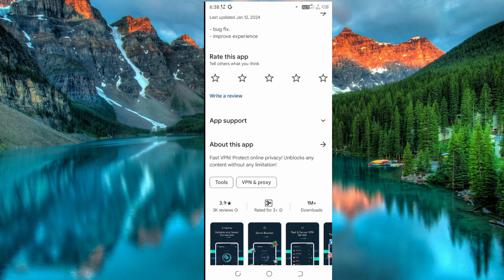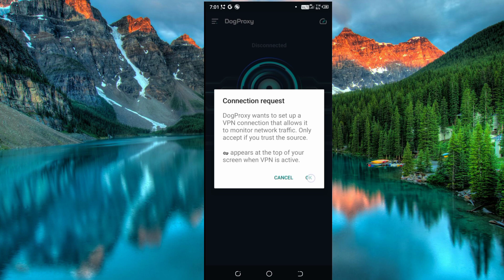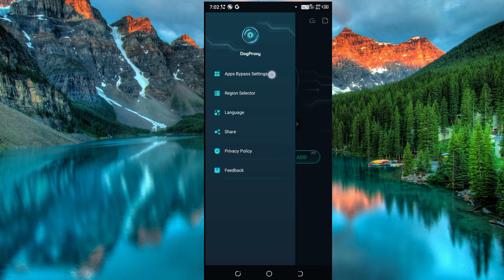Robo Proxy App | Robo Proxy App Kaise Use Kare | How To Use Robo Proxy App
Hii
I Am Niraj Kumar Welcome To Our You Tube

Dotso Is video Me Maine Aapko Ye Bataya Hai Ki Robo Proxy App Kaise Use Kare Ummeed Hai Apko Ye Video Bahut Pasand Aayega Thank You so much….